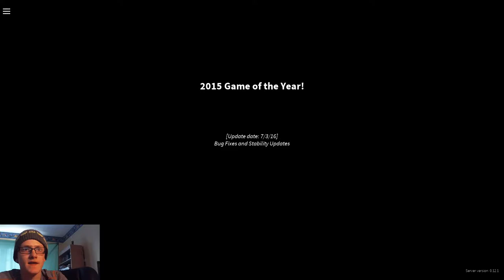Get Rekt You SKRUBS!!! Phantom Forces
New webcam! HAPPY BIRTHDAY TO ME!